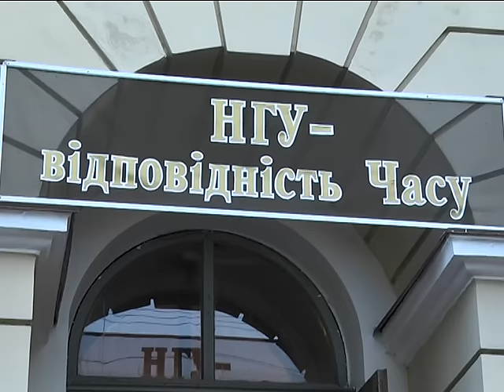Вальс, полька и бачата: в НГУ прошел выпускной бал